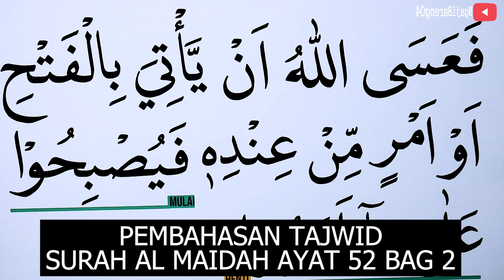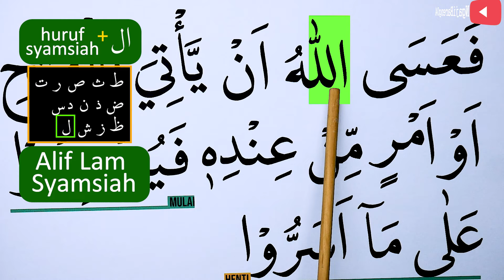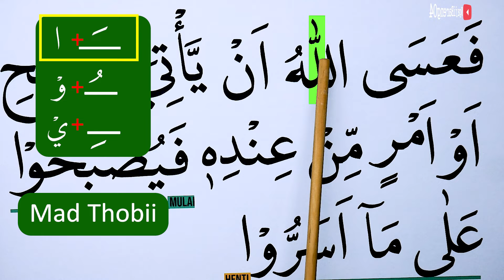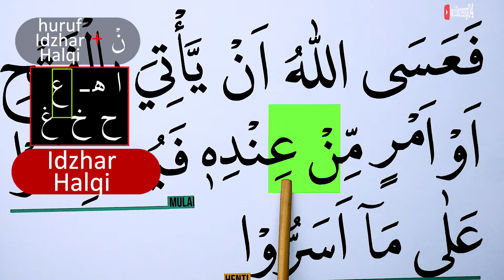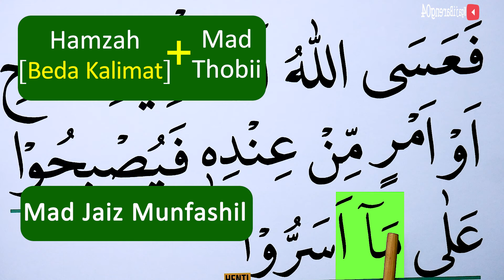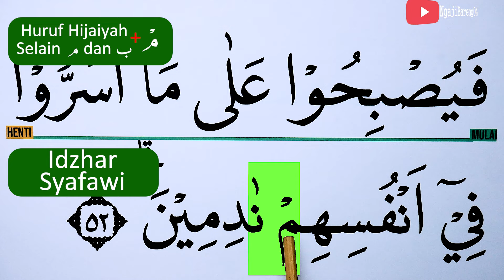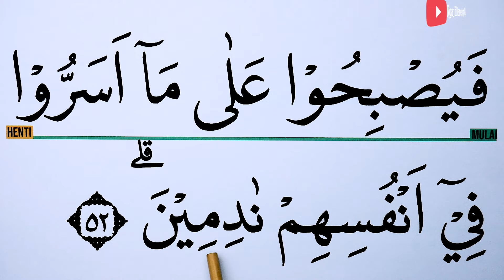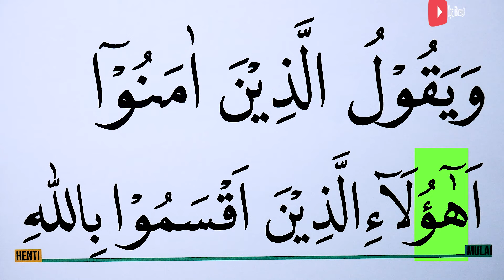MENGURAI TAJWID SURAH AL MAIDAH AYAT 52 BAG 2 BACA & CONTOH PENGUCAPANNYA EPS 1184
Episode kali ini adalah episode 1184 Mengurai tajwid surah Al Maidah ayat 52 bag 2 lengkap cara baca dan contoh pengucapannya. Ada kuis/Pertanyaan di video ini, Silahkan dijawab ya di kolom komentar. jawaban yang betul akan kami like setiap hari (19:30 WIB) sebelum Video episode selanjutnya (terbaru) tayang.